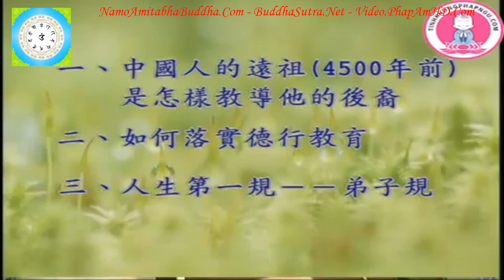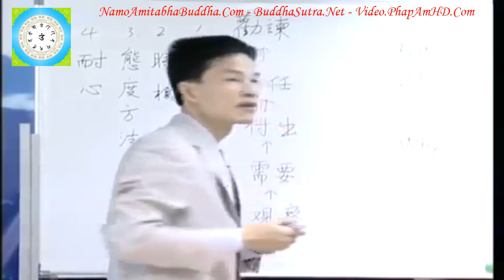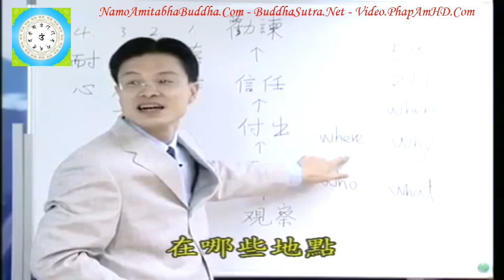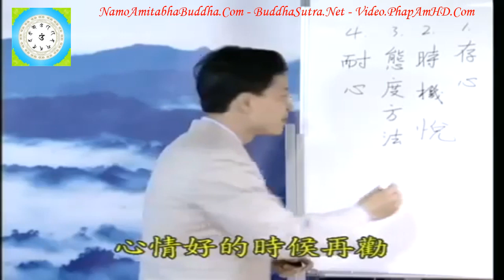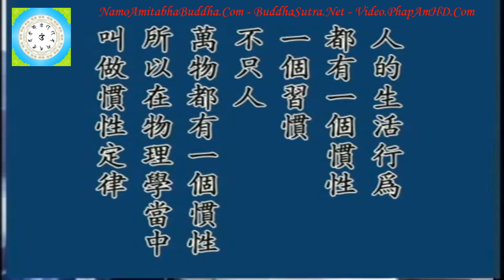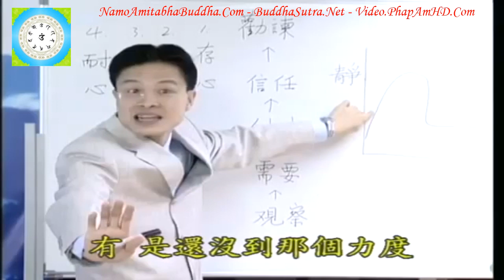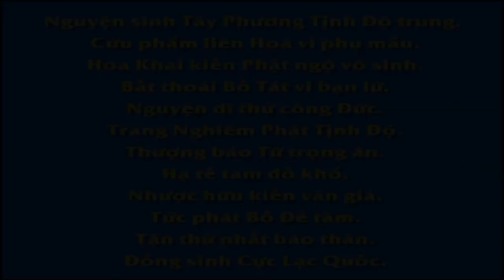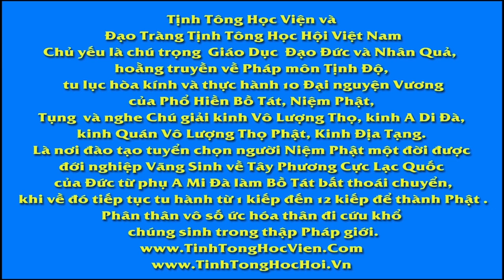Tập 17, Làm Thế Nào Để Trở Thành Một Người Tốt Chân Thật Đúng Như Pháp, Thầy Giáo Thái Lễ Húc